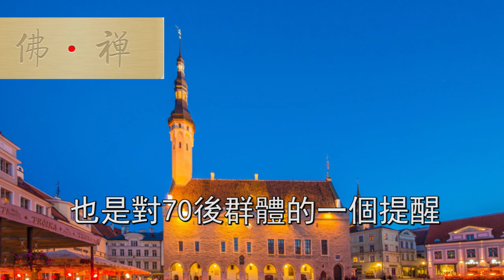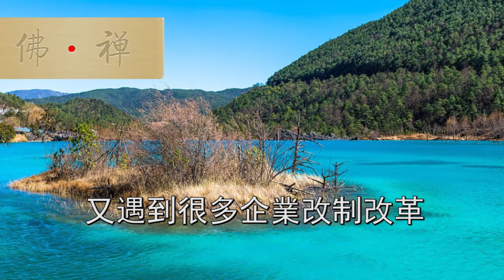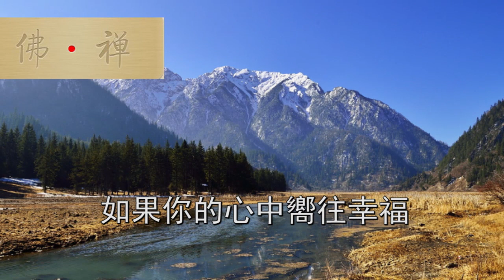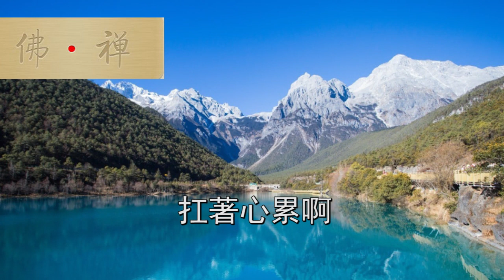佛禪：別把自己逼得太緊，人這一輩子，活著就是一種幸福！